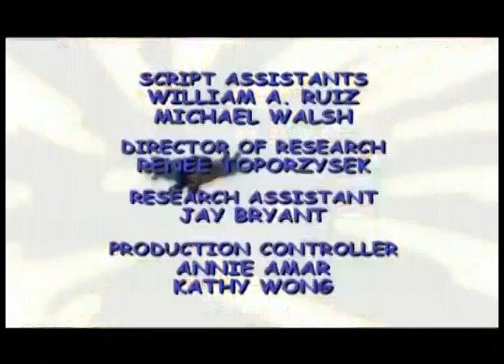Sonic Underground: The Annotated Series EP20 Part 3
Lydia and Emperor Moustachio sure were endearing characters.